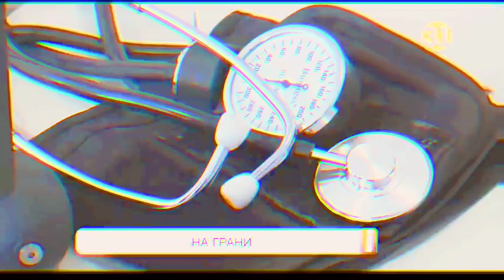Blankin' $hell (Buckshot Roulette - Blank Shell (Evil_Dark remix))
⚠️ WARNING ⚠️

When uploading a video to your account, please specify the author of the remix (whether it's just a re-upload to this or other platforms or a video clip with this melody).